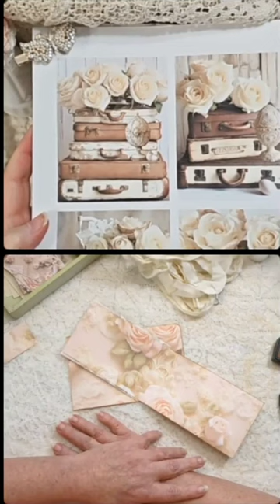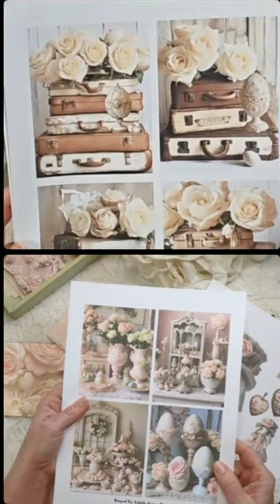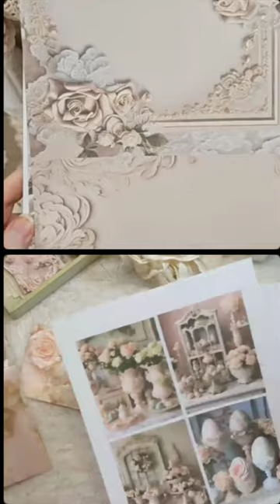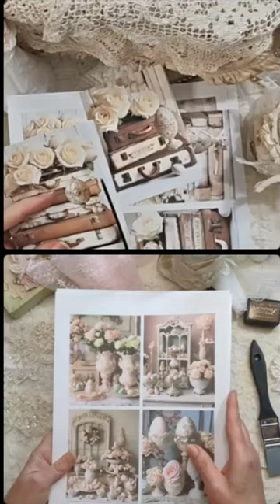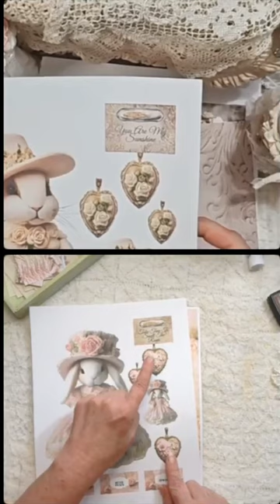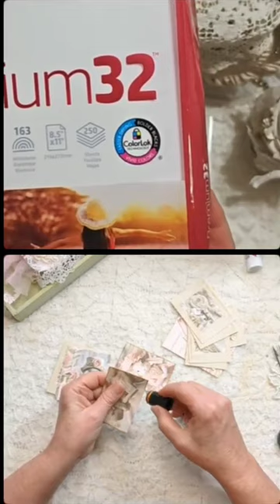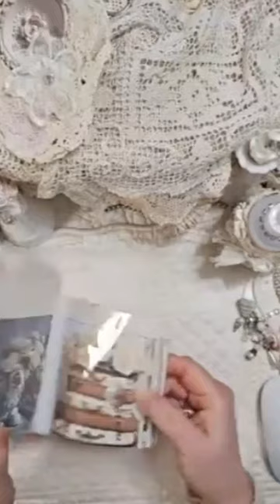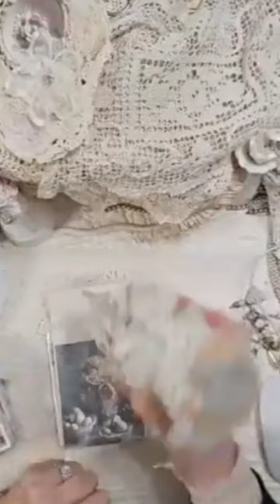Recycle Idea Waterfall Booklet Pink Suitcases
Hello Everyone,

Marie @cupcakespearlsandlace and I did a Live Craft and Chat in the Oohlala Vintage Treasures Group. This video was edited to cut out the beginning where we struggled to start my first Live in the group and the phone died at the end of the Live. Please excuse the choppy video and not saying goodbye at the end it was a learning experience.

I used a vintage waterfall photo album sleeve and Marie made a waterfall flip out with the Pink Parfait Cafe Clutch Folio Kit and Faberge Vignettes. It was so much fun chatting and laughing with these ladies. I hope you enjoy!

Oohlala Vintage Treasures Shop Digitals